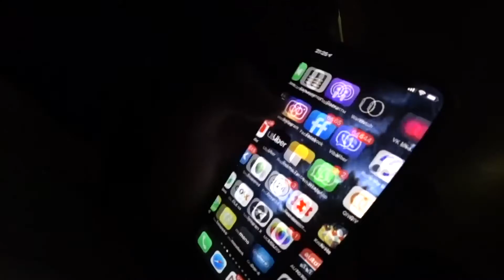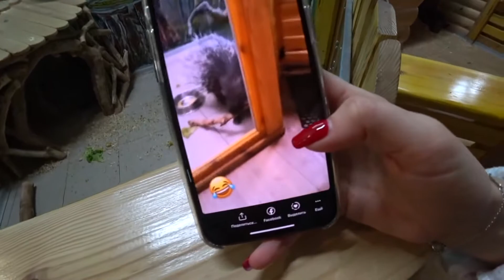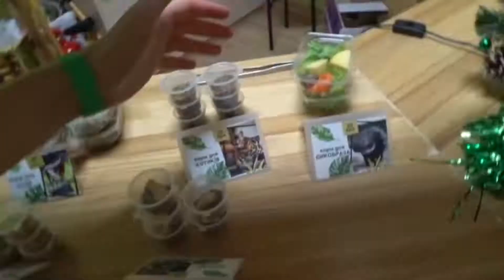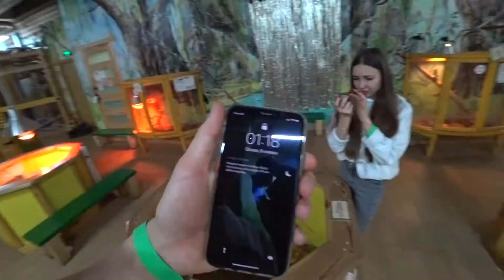ТУСИМ ВСЮ НОЧЬ в закрытом КОНТАКТНОМ ЗООПАРКЕ///24 hour challenge in a CO